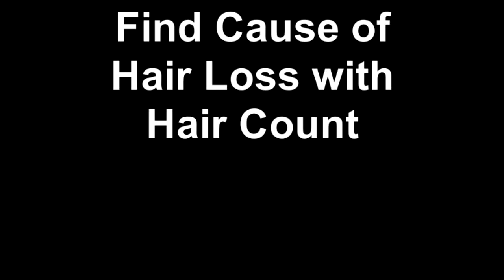Find Cause of Hair Loss with Hair Count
Now you understand the difference between Pattern Thinning and Hair Loss you need to know what your normal daily hair loss count is so you can tell if hair loss has started, slowed or stopped. For most clients I find the hair loss has stopped but the hair has thinned so now there is a hair anxiety attached to seeing any hair strands falling, so the normal daily hair loss can be misinterpreted as continuing hair loss.
Teaching the facts of the hair cycle and how you can perform your own hair count at home can stop the stress related to washing your hair and help you move through recovery from hair loss through Natural Hair Loss Treatments. Knowing your hair count will also help you after your hair loss treatments to be confident things are back to normal or even alert you early if something has effected your hair again so you can address it instantly rather than all the worry and wonder you have already been through.
Find Your Normal Daily Hair Loss:
• We lose between 70-160 hairs diffusely every day, the average is 100
• You will collect more hairs on the days you wash
• Hairs that have already fallen get caught up in other hairs
• Shampoo and Conditioning will soften the hairs and detangle
• This will release hairs that have already fallen from the scalp but were caught up in the hair
• Washing your hair will not make your hair fall out
• If you wash every second day you could collect up to 200 hairs
• If you wash every fourth day you could collect up to 400 hairs and so on
• If you have hair loss you could lose double your daily hair fall each day for 3 months
It is important here to understand things will affect us throughout life and for some of us, the bodies reaction is hair loss. We need to learn what our personal triggers are so they can be avoided or in some cases like pregnancy, the post partum hair loss cannot be avoided, but we can pre-plan to soften the impact and then ensure the hair grows back as it should by looking after health, the hair cell and the hair cycle.
The Hair Count helps you to see quickly if your daily hair loss in normal which in most cases it is, but may not have grown back properly, which is another subject all together that we can help with. So on the days you wash, during pre-wash brushing, scalp cleansing, shampooing, conditioning, drying and styling, collect all the hairs that are released. Separate the hairs one at a time and look for the hair bulb, hairs without the bulb, and hairs of varying length indicating hair breakage or a disturbed hair cycle, keep all the different hairs in different piles.
Now count only the hairs with the dot at the root indicating the hair bulb. Record how many days it has been since your last wash and write your hair count information on a plastic snap lock bag with all the information: how many hairs, how many days. You can also easily see what 50 or 100 hairs look like without counting once you have done this a few times. You know collect the hairs that fall everyday on the days you don’t wash, and then again on the days you do wash to see your average daily hair fall. It is a good idea to do this for a few weeks in a row so you can see if that hair count is consistent because hair loss does not change on a weekly basis. When hair loss is triggered the cause was 3 months ago and the hair loss will continue for 3 months. Sadly that is fact, you cannot simply stop hair loss once it starts, but we can slow it down, help you to recover from hair loss and teach you how to avoid future hair loss.
Contact Absolique Hair Health Clinic and connect with Trichologist Carolyn Evans for more information on The Hair Count or if you feel your hair count is higher than normal so we can address the cause and focus on growing back healthy hair. Remember hair loss is a sign something is wrong in the body, don’t ignore the signs.